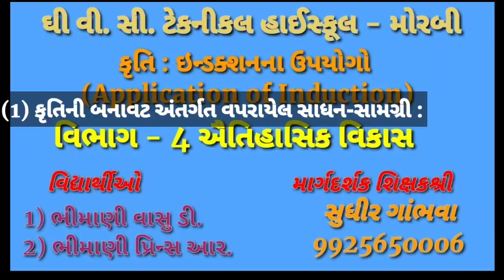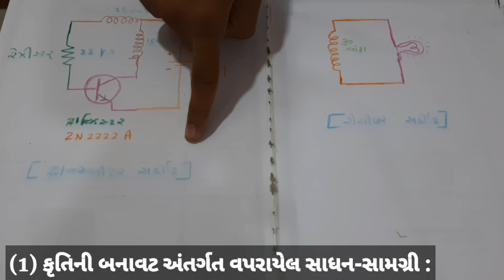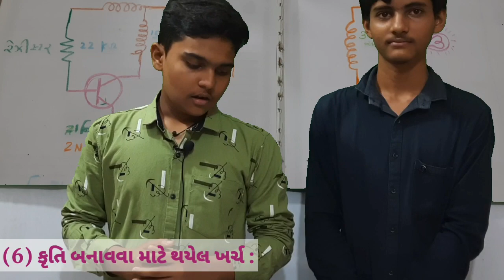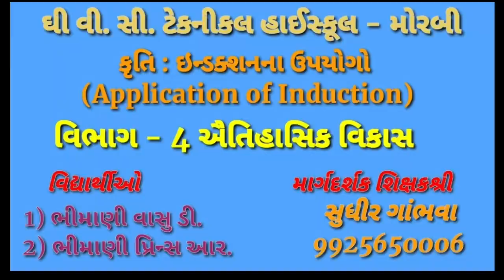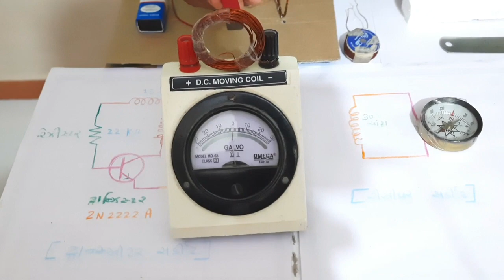Application Of induction || Science Fair Model || Working Model for Science Fair